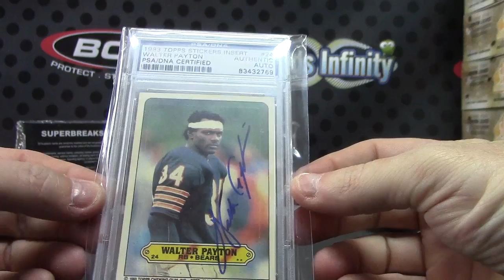Mitch's 2014 Super Football Box Break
Thanks a lot Mitch, Chris J.